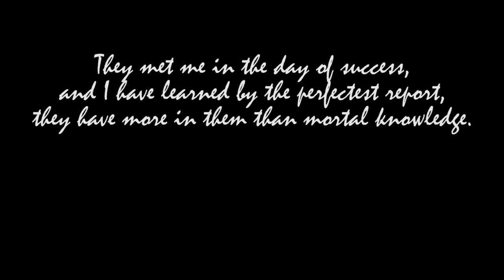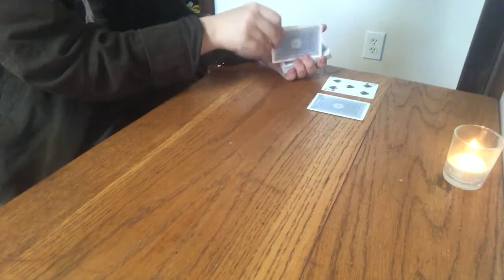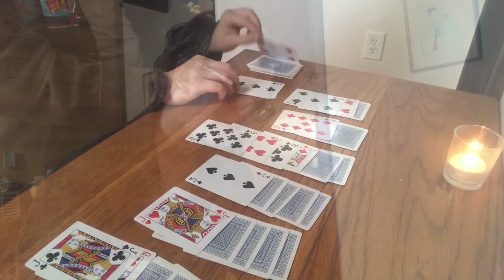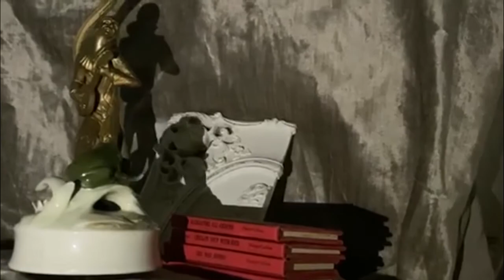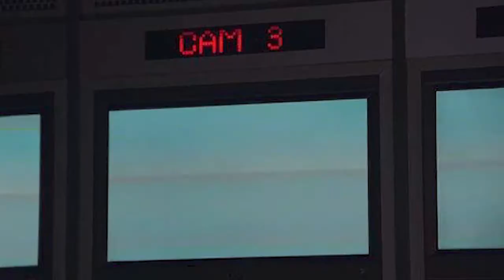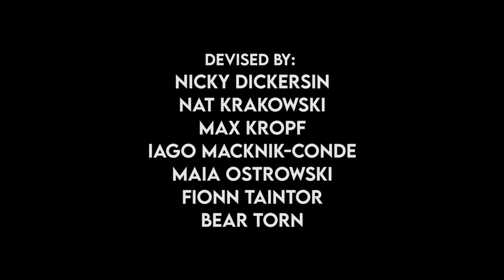Firebird's MACBETH Online (Summer 2020)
Adapted by Leo Lion & Zoe Senese-Grossberg

Directed by Leo Lion
Assistant Director/Dramaturg: Zoe Senese-Grossberg
Production Stage Managers: Isabelle Pflanz and Thomas Manfred Pflanz
Edited by Thomas Manfred Pflanz and Leo Lion

Nikola Dickersin, age 14 (Macbeth)
Nikola is very excited to be in Firebird Youth Theater's production of Macbeth. This is his second year in Firebird's summer intensive, previously performing in Julius Caesar (Brutus). When he's not performing, he likes to play video games or sports.

Nat Krakowski, age 15 (Lennox/Donalbain/Murderers)
Nat previously appeared in Firebird Youth Theater's Julius Caesar (Cinna the Conspirator/Portia).

Max Kropf, age 15 (Duncan/Macduff)
This is Max's third summer with Firebird Youth Theater, but they're even more excited to be a part of such a unique production. This isn't their first experience with Shakespeare, as they've appeared in Firebird's productions of The Tempest (Caliban) and Julius Caesar (Cassius). When they're not acting, they can be found working on personal projects of their own, including music, writing, video and SFX Makeup.

Iago Macknik-Conde, age 13
(Malcolm/Fleance/Son/Young Ross) Iago has previously played the title role in Julius Caesar with Firebird. He has also been in the Sesame Street video “Food We Love,” by The Pop Ups, and in Wildlife Zoo and Arizona Science Center segments with ABC15 studios in Phoenix, AZ. When Iago is not on the stage, he can be found playing RPG games, reading on European history, or writing. He is the Ned Vizzini Teen Writing Prize winner for Middle School Poetry (Brooklyn Public Library, 2020 Teen Writing Contest) and the National 7th Grade Winner of the 2019 Student Essay Contest hosted by the National World War II Museum. He has also received Gold and Silver Keys from the Scholastic Art & Writing Awards. Iago hopes to play his namesake in a future production.

Maia Ostrowski, age 16 (Lady Macbeth/Lady Macduff)
Maia is really excited to be a part of this and is especially excited to be a part of something that's this new. Maia has previously been in Enemy Of The People (Dr. Thomas Stockman) with Firebird, her first play and had so much fun! In her free time though she like to do Kick Boxing, art (painting to be exact) sleep and exploring (hiking, driving cross country and climbing). She hopes you have a glorious day, week, and years to come!

Fionn Taintor, age 13 (Ross/Porter/Messenger)
This is Fionn's second play at Firebird. He has also appeared in Julius Caesar. This play isn't quite like other traditional plays, but it's a very interesting and unique concept for a play. He hopes the show will blow you away.

Emrys "Bear" Torn, age 17 (Banquo/Gentlewoman/Composition)
Bear is a multimedia artist, and this is their first theater role. They enjoy runecasting and painting pictures of dogs.

Leo Lion (Director)
Leo is the founder and Artistic Director of The Firebird Project, the award-winning
director of Firebird’s previous ten productions, and playwright whose work has
been produced at Downtown Art, Writopia Lab Worldwide Plays Festival, and with
Firebird. Leo also teaches teen classes in Theater Arts.

Zoe Senese-Grossberg (Assistant Director/Dramaturg)
Zoe is a dramaturge who has been with Firebird since 2016. She dramaturged Firebird's productions of Romeo + Juliet and Our Town, and assistant directed the 2018 Summer of Humanity (R.U.R/The Tempest) and An Enemy of the People (2019). She is studying direction and playwriting at Oberlin College and has worked as an assistant stage manager and intern for The Workshop Theater and Brooklyn Children's Theater. Directing Credits: Twelve Ophelias by Caridad Svich at Oberlin, Inertia by Owen Gifford Smith, Not Not Not Not Not Enough Oxygen by Carol Churchill, A.D. for Hamlet, all at the Powerhouse Theater Training Company where she was a directing apprentice in 2017. She is also a playwright, and recently had her play Etz Hayim read with MTC's WriteNow program.

Thomas M. Pflanz (Prodution Stage Manager/Technical Director)
Thomas has worked with Firebird since it's founding year as technical staff and, occasionally, an actor. He currently attends Rutgers University - New Brunswick, where he is majoring in Theater and Religius Studies, and minoring in Archaeology. He is also currently the Producer for Cabaret Theatre, a student run theater at Rutgers. Many thanks to my supportive family, my best friends on the production staff, and to my mentor, Joanna Lodin, without whom I would have never pursued my passion. Find me at thomasmp.com

Isabelle Pflanz (Stage Manager)
Isabelle is a performer and stage manager. Her stage managing credits are I Am Nobody (Theatre of the Apes) and At The End Of The World (with Zoe Senese-Grossberg). She has previously performed with Firebird Youth Theater, Theater of the Apes, The Ziegfeld Society, and in the Narnia Music Festival.